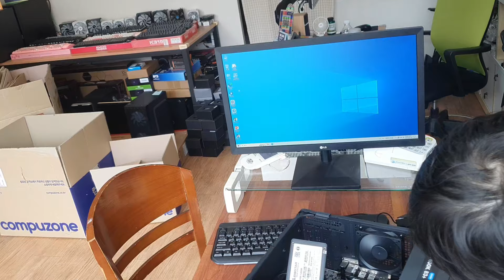용량많이 사무용 컴퓨터 조립 케이스 좋아